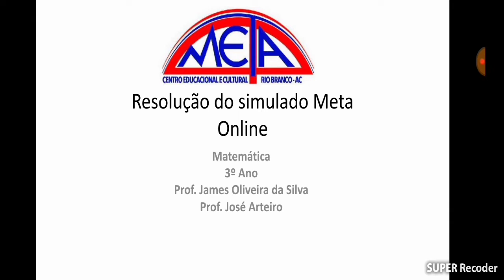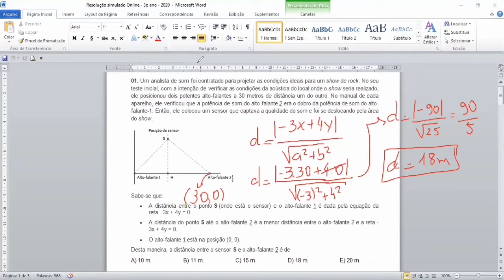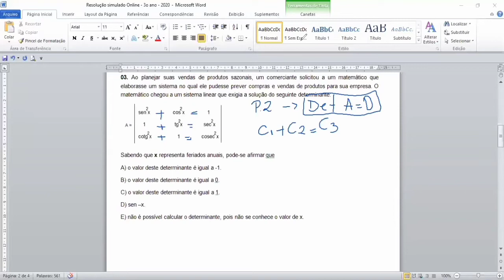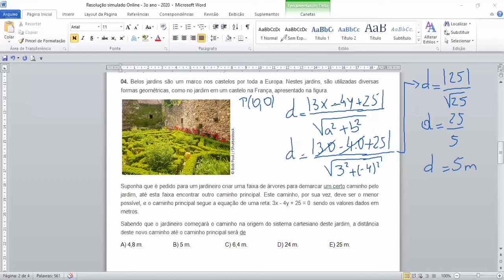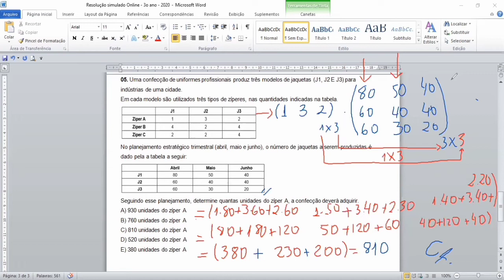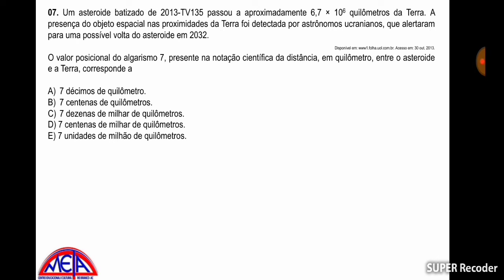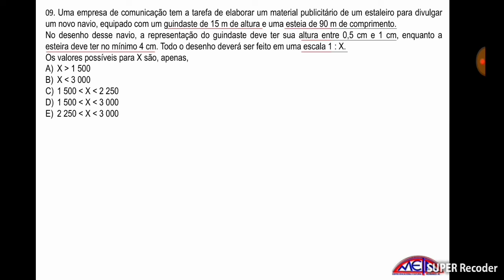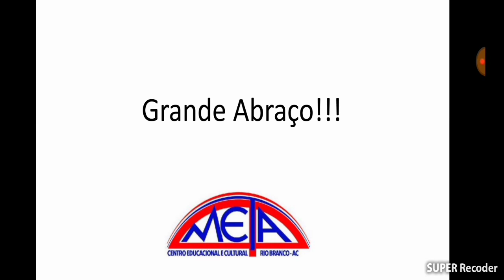3RAO Matemática ENEM - simulado Meta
Resolução do Simulado de matemática online 1° bimestre